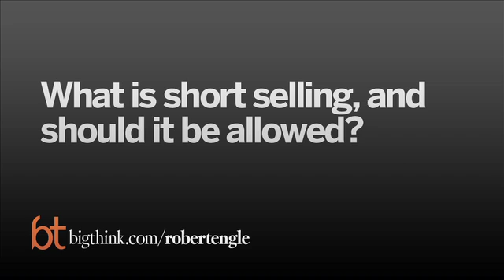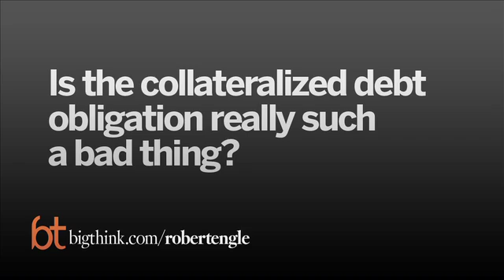Understanding Short Sells and Collateralized Debt Obligations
Denial comes in all flavors. Some think the moon landing was staged, some think Tupac is alive, and others reject vaccines. If the United States learnt anything in the 2016 election, it's that social bubbles need to be broken down — so how do you reason with someone who ignores evidence or bends it to fit their worldview? This has been on Bill Nye's mind more and more since climate change denial has become a political issue rather than a scientific one. People can't change their minds instantly when their beliefs are ingrained, so it's not a matter of convincing them on the spot. Nye suggests working together towards scientific understanding by tactfully pointing out that perhaps this person is rejecting evidence because the alternative makes them uncomfortable. Understanding is a process, not a flip switch. Bill Nye's most recent book is Unstoppable: Harnessing Science to Change the World.

BILL NYE

Bill Nye, scientist, engineer, comedian, author, and inventor, is a man with a mission: to help foster a scientifically literate society, to help people everywhere understand and appreciate the science that makes our world work. Making science entertaining and accessible is something Bill has been doing most of his life.

In Seattle Nye began to combine his love of science with his flair for comedy, when he won the Steve Martin look-alike contest and developed dual careers as an engineer by day and a stand-up comic by night. Nye then quit his day engineering day job and made the transition to a night job as a comedy writer and performer on Seattle’s home-grown ensemble comedy show “Almost Live.” This is where “Bill Nye the Science Guy®” was born.

 While working on the Science Guy show, Nye won seven national Emmy Awards for writing, performing, and producing. The show won 18 Emmys in five years. In between creating the shows, he wrote five children’s books about science, including his latest title, “Bill Nye’s Great Big Book of Tiny Germs.”

 Nye is the host of three currently-running television series. “The 100 Greatest Discoveries” airs on the Science Channel. “The Eyes of Nye” airs on PBS stations across the country.

 Bill’s latest project is hosting a show on Planet Green called “Stuff Happens.” It’s about environmentally responsible choices that consumers can make as they go about their day and their shopping. Also, you’ll see Nye in his good-natured rivalry with his neighbor Ed Begley. They compete to see who can save the most energy and produce the smallest carbon footprint. Nye has 4,000 watts of solar power and a solar-boosted hot water system. There’s also the low water use garden and underground watering system. It’s fun for him; he’s an engineer with an energy conservation hobby.

 Nye is currently the Executive Director of The Planetary Society, the world’s largest space interest organization.

TRANSCRIPT:

Daniel: Hi Bill. My name is Daniel from Texas. My question is how do you reach someone who is maybe a conspiracy theorist or someone who is anti-vaccines, someone who is staunchly scientifically illiterate and agree with them on what a good source of facts is? Thank you.

Bill Nye: So Daniel. How do I recommend reasoning with a conspiracy theorist. Right now, the last couple of months I’ve been messing around with this idea of cognitive dissonance. This is to say you have a world view; You’re presented with evidence that conflicts with the world view; So you either have to change your world view, which is hard because you’ve lived your whole life with it, or you just dismiss the evidence and dismiss the authorities that may have provided the evidence. The authority could be a person or it could be a book. Or, excuse me, an article on the electric-internet-computer-machine.

So you dismiss the evidence, so that you don’t have this discomfort or conflict in your mind—this dissonance. That’s what I’m working with right now, and apparently the way to overcome that is to say, “We’re all in this together, let’s learn about this together.”

Present the conspiracy theorist with the idea that he or she may be rejecting evidence because it’s just so uncomfortable. And you’re in it together. We’re in it together. I’m uncomfortable too. But when it comes to moon landings, just ask t...